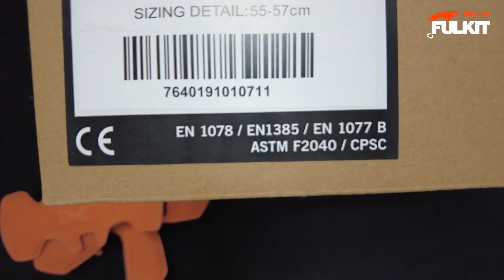TSG All terrain: Le premier casque certifié Skate, Snow & Eau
Unboxing: Casque TSG All Terrain, le premier et seul casque homologué toutes saisons.
Un seul casque pour tous les sports: Skate, BMX, Ski, Snowboard, Kayak, Kite surf, Wakeboard,...
Venez nous rendre visite: Fulkit, 42 Rue Pré Didier, 38120 Fontanil Cornillon, FRANCE
Montage par Agence Ouistiti Studio Graphique